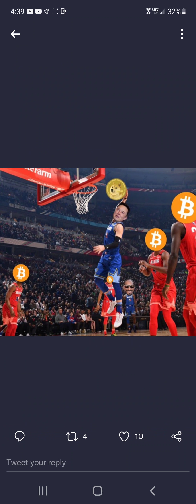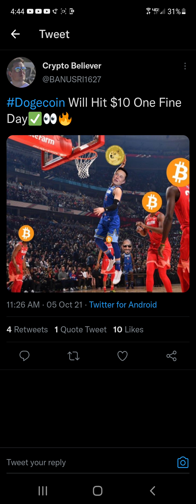DOGECOIN DON'T EXPECT $10 ANY TIME SOON